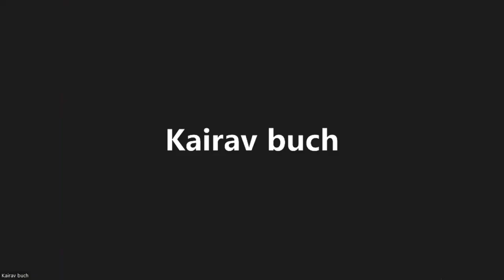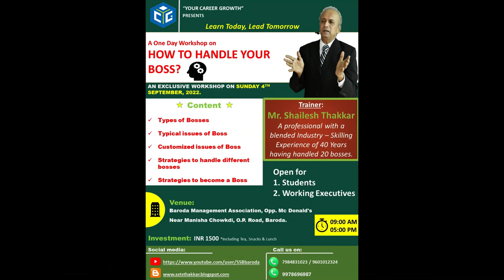HANDLE BOSS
This is the interaction with my PEP soldiers who were told to coordinate with the responses that  we receive on social media  on our PRE SESSION query on specific issues related t BOSS.
This is PRECURSOR  or a trailer of the forth coming Session On  HOW TO HANDLE BOSS at Baroda Management Association .on 4th September 2022